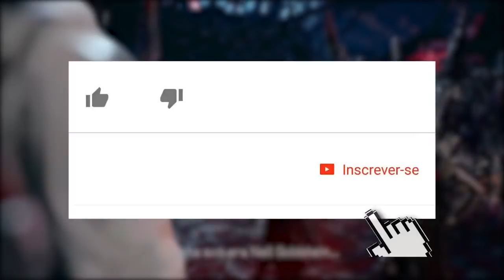NOVAS ARMAS E MOVIMENTOS INSANOS DE DANTE EM DEVIL MAY CRY 5! [NYCC]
A New York Comic Con está acontecendo neste fim de semana e trouxe mais novidades de Devil May Cry 5. Nos vídeos divulgados podemos ver novas armas que Dante poderá utilizar no jogo, incluindo uma bem familiar dos amantes de Devil May Cry 3. Bora conferir!